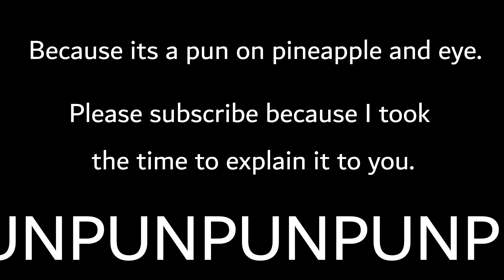Peyenapple (Blender Animation)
Get it.. because P-eye-napple.

I think we're starting to lose our minds...
What did you think of the intro? We don't really know what we're doing, but there's an intro now.

Deadly Humors is the place good content goes to die.
If you've found this, then welcome to the abyss.

Channel icon by SpectralVulpine -- check out their art here!